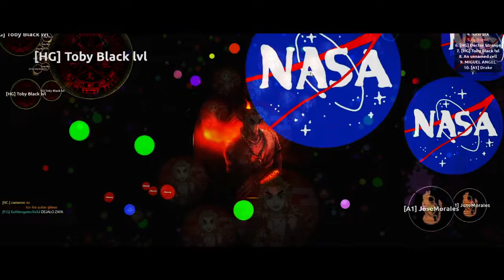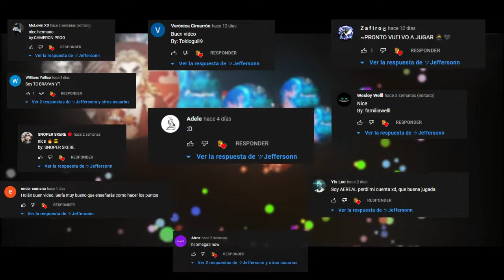Jeff is Back | HARDCORE | Bubble.am